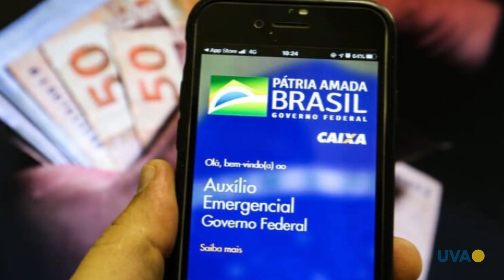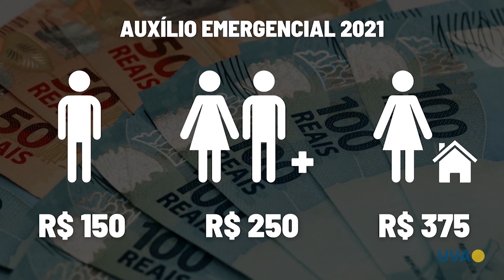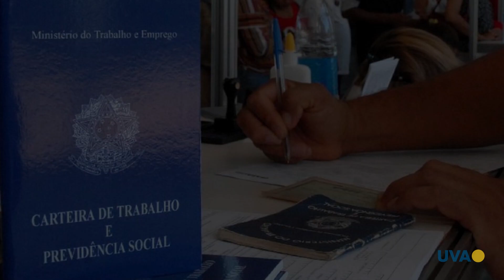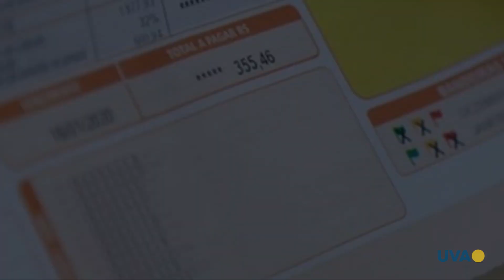TV UVA - NOTÍCIAS - Renovação do auxílio emergencial em meio ao desemprego e inflação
Em um cenário de desemprego e inflação, o presidente Jair Bolsonaro, assinou na última quinta-feira, dia 18, a medida provisória que permite a volta do auxílio emergencial. Confira no vídeo os valores e quantias do benefício, assim como quem precisa declará-lo no imposto de renda de 2021.